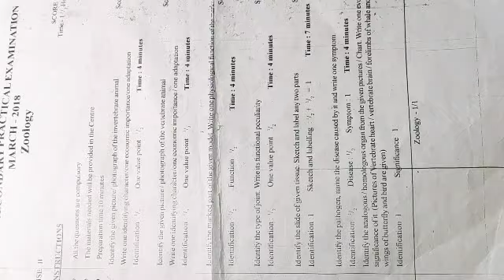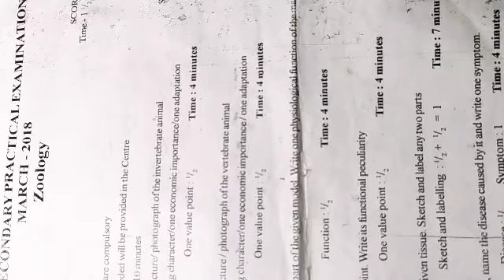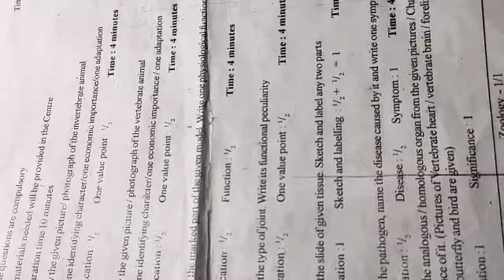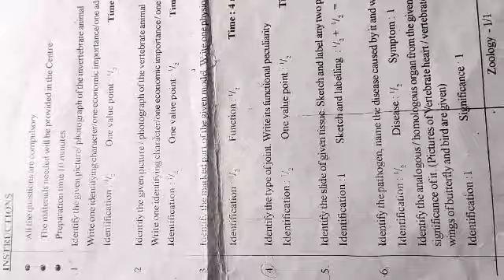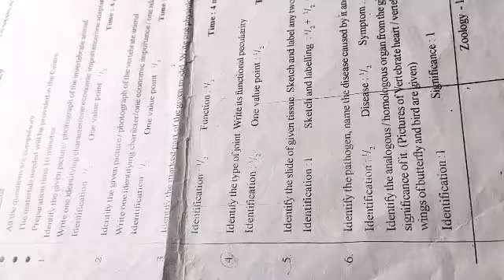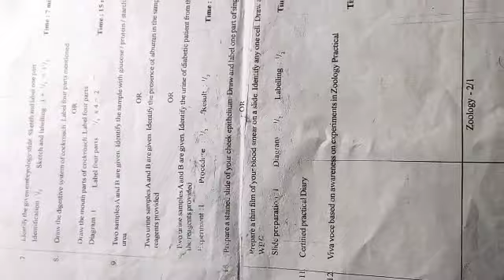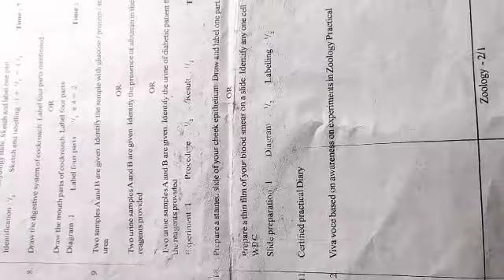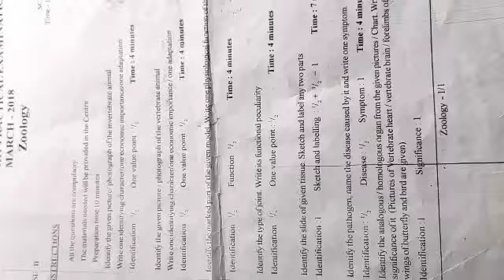Zoology Practical Exam Question Paper Completely Explained in Malayalam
This video tutorial is on plus two Zoology Practical exam...
For better understanding, it is clearly explained in Malayalam. We hope it will be very useful for plus two students studying in Kerala. trying hard to upload more videos.. please put forward your suggestions and inform us if we missed anything to explain, in the comment box below..

For more videos, click the channel icon and check...

Share the video to the students preparing for practical exams. Let them also get help.

Your tutor
Swathija's Paper...

Plus one physics chapter 2

to get important study notes, hss information, model question papers, etc.

Your tutor
Swathija's Paper...